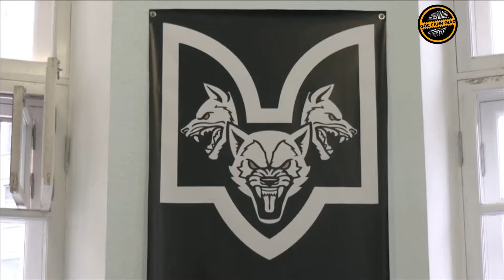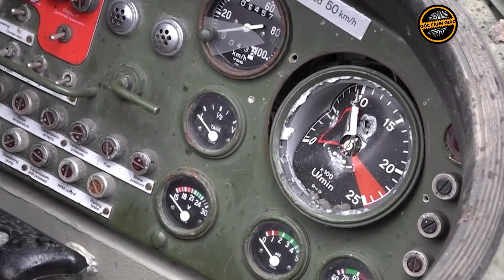Toàn Cảnh Quốc Tế: Ông Clinton, Obama tái xuất, hỗ trợ Tổng thống Biden hút bộn tiền tranh cử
Cuộc bầu cử tổng thống Mỹ đang bước vào giai đoạn gấp rút nhất với rất nhiều thông tin mới. Đáng chú ý khi mới đây tòa án New York (Mỹ) đã đồng ý cho cựu Tổng thống Donald Trump hoãn nộp khoản tiền phạt 464 triệu USD trong vụ kiện liên quan tới thổi phồng giá trị tài sản, đổi lại ông sẽ phải trả khoản phí bảo lãnh 175 triệu USD trong 10 ngày. Thế nhưng đội ngũ của cựu Tổng thống Mỹ Donald Trump lại thừa nhận tổng số tiền mà chiến dịch của ông gây quỹ được sẽ không thể bằng Tổng thống đương nhiệm Joe Biden.